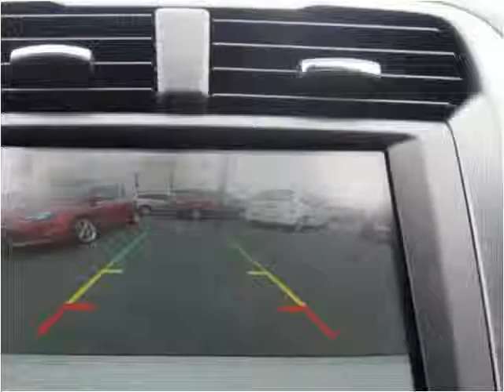2014 Ford Fusion Used Cars Carrolton KY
This 2014 Ford Fusion is available from Earl Floyd Ford.